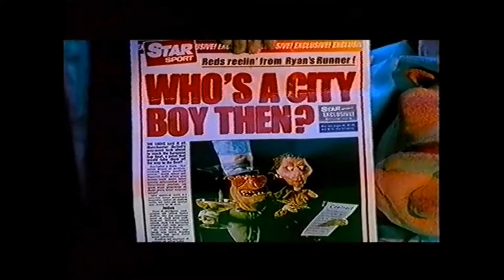Ryan Giggs "Doppelganger" Movie Launch 1997